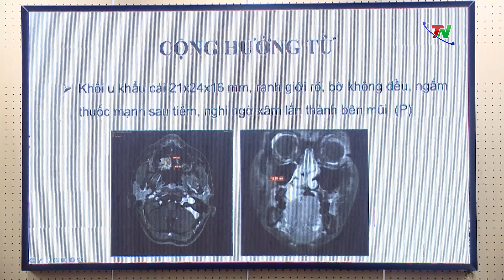Tái tạo sự sống cho bệnh nhân nhi ung thư vòm miệng – Trong nước quốc tế | Thái Nguyên TV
Trong những ngày đầu tiên của năm học mới, khi hàng triệu trẻ được đến trường thì có những bệnh nhi đang phải chiến đấu với căn bệnh hiểm nghèo. Vừa qua, Bệnh viện Răng Hàm Mặt Trung ương Hà Nội đã phẫu thuật thành công cho bệnh nhi 13 tuổi mắc ung thư vòm miệng không chỉ mang lại sự sống cho em mà giúp em thực hiện ước mơ trở lại trường.